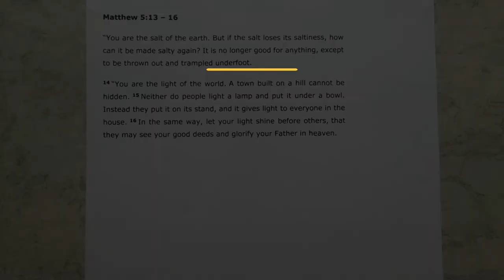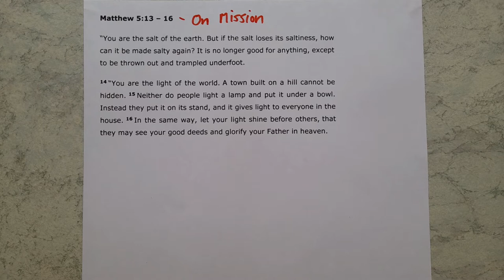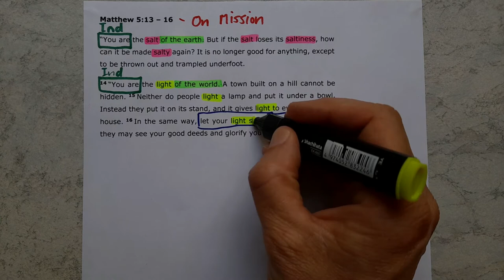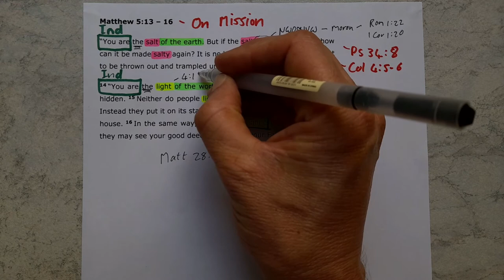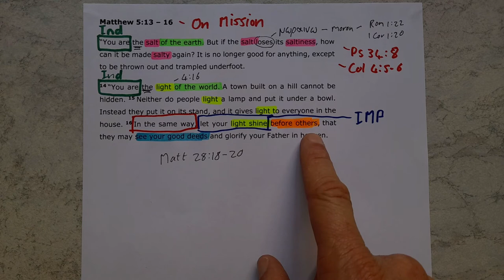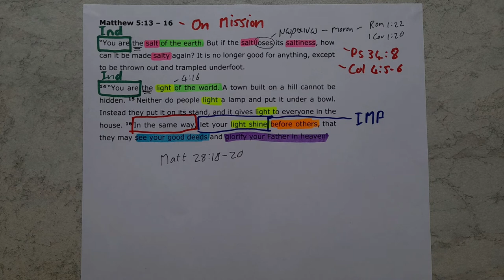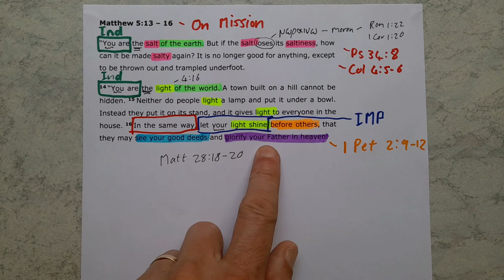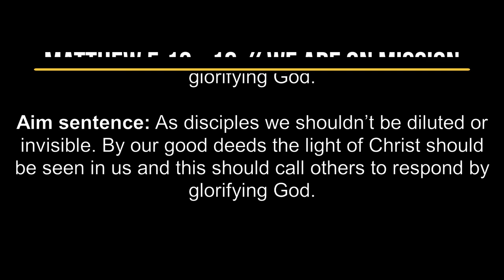Matthew 5:13-16 // We are on Mission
New International Version Text work for Matthew 5:13-16 with the title "We are on Mission."

Theme sentence: As disciples, do good in distinct and observable ways so that others will end up glorifying God.

Aim sentence: As disciples we shouldn’t be diluted or invisible. By our good deeds the light of Christ should be seen in us and this should call others to respond by glorifying God.